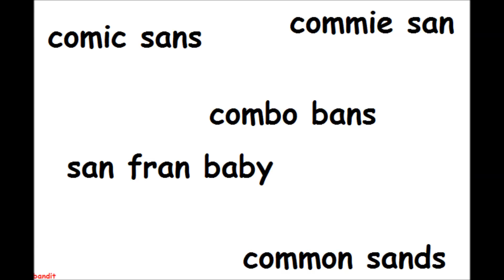comicsans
hey baby you wanna go out just fucking beat her to death with your saxophone